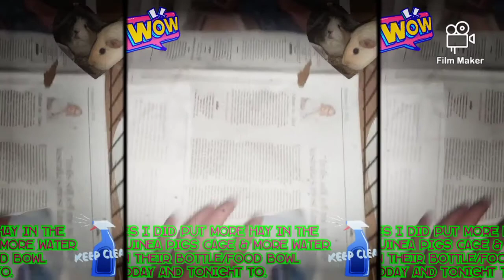Guinea pig sounds 🐹🐾🎵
guinea pigs in the backyard remix video 😀🥰🐹❤️🐾